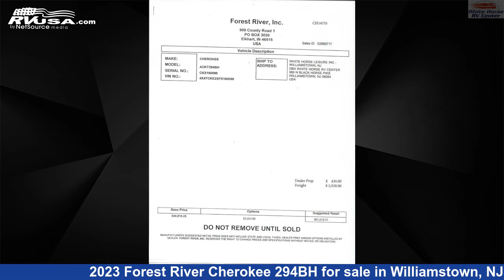Wonderful 2023 Forest River Cherokee Travel Trailer RV For Sale in Williamstown, NJ | RVUSA.com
This 2023 Forest River Cherokee 294BH is a Travel Trailer RV. It is located in Williamstown, NJ 08094 and is offered for sale by White Horse RV Center. This New Forest River Is 36' 1" in length and features 1 slideout, a Sequoia interior, sleeps 8, External Shower, and 44 gal fresh water capacity..